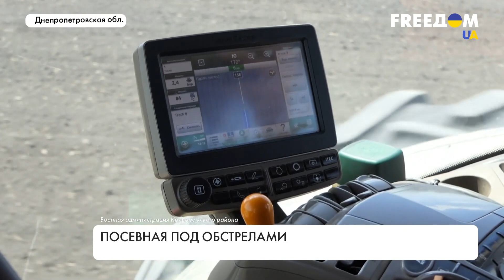Посевная под обстрелами. Реалии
Россия своими агрессивными действиями ставит под удар не только население Украины. По сообщениям ООН, из-за резкого сокращения экспорта продовольствия из Украины во многих странах мира поднимутся цены на продукты питания, а голод может грозить каждому пятому человеку на Земле. В то же время украинские фермеры в приграничных областях сейчас вынуждены работать буквально под обстрелами. О посевной в военных условиях смотрите в нашем материале